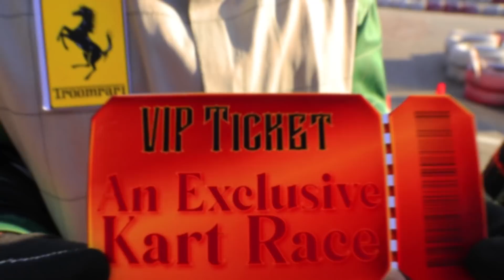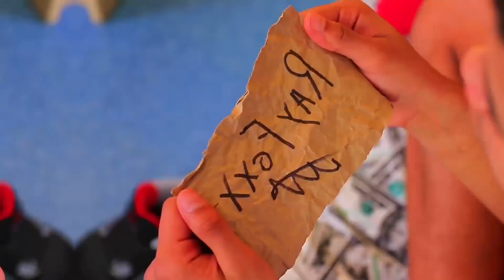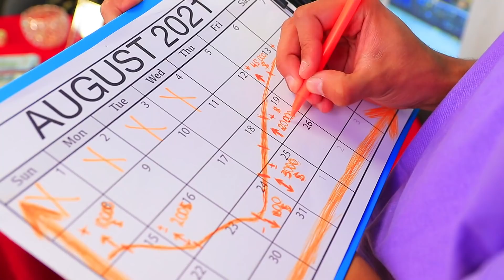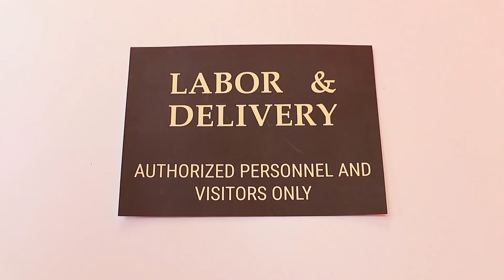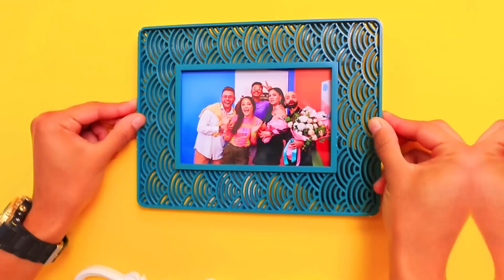Fui Adoptado por una Familia Multimillonaria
La continuación de la historia de la pobre Mia, que fue adoptada por multimillonarios, es igualmente emocionante. Después de todo, el último video sobre esta familia terminó con el más interesante.